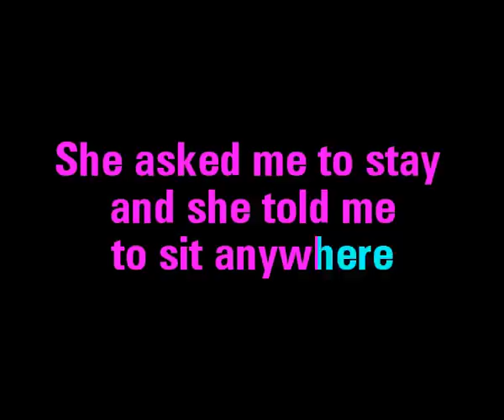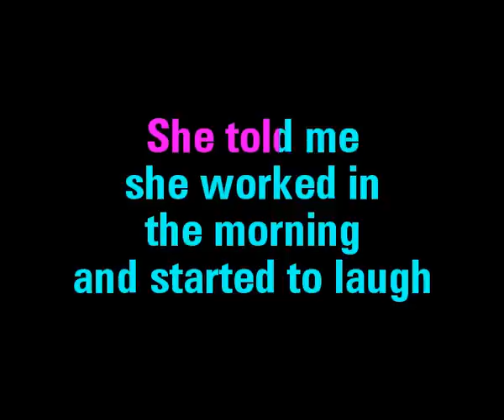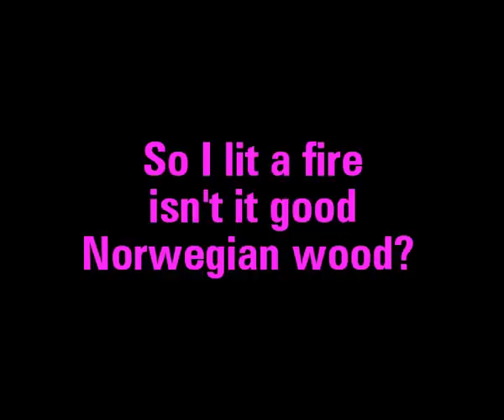Norwegian Wood Karaoke The Beatles - You Sing The Hits